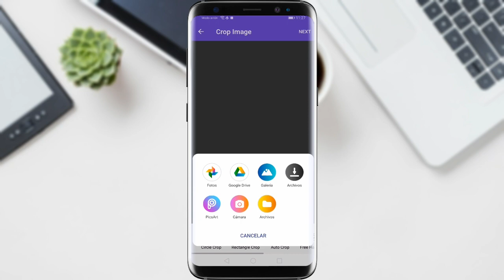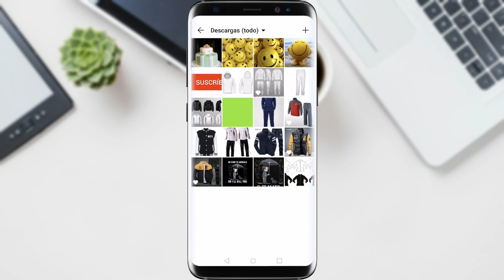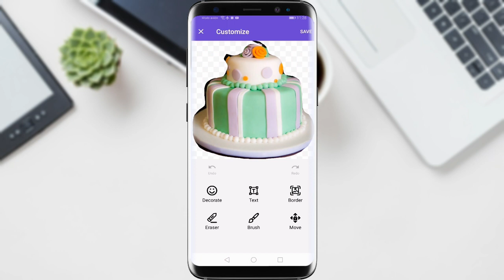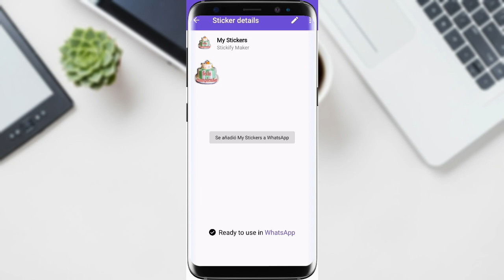Crea tus propios stickers personalizados para whatsapp. 2020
La mejor aplicación ya esta disponible para que puedas hacer tus propios sticker personalizados para tu whatsapp.

QUIERES HACER PARTE DE NUESTRA COMUNIDAD.?